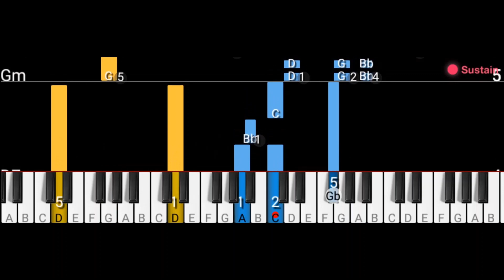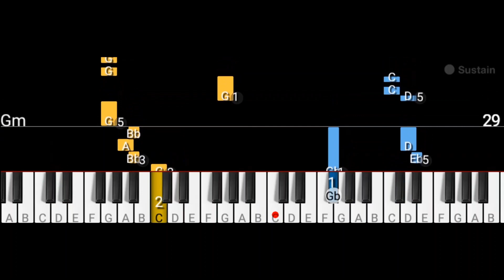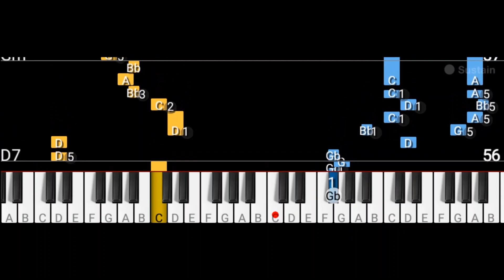All The Good Girls Go To Hell - Billie Eilish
Piano video guide for the song All The Good Girls Go To Hell by Billie Eilish.